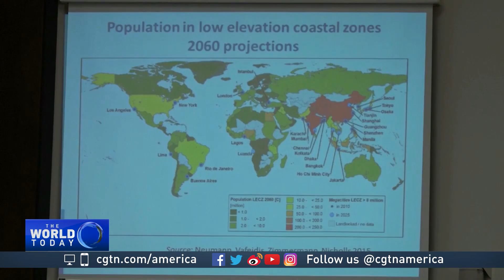UN report predicts grim outlook for 2040 if carbon emissions rise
The world's leading scientists issued a harsh warning on climate change. Their United Nations report predicts a 'climate change catastrophe' if nothing is done. It also warns the world could face severe weather changes and food shortages by 2040.